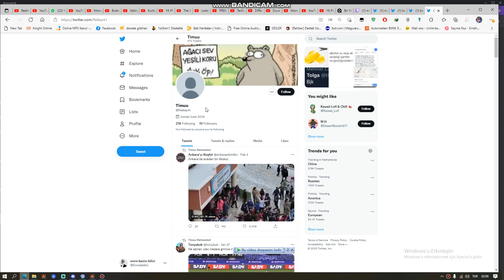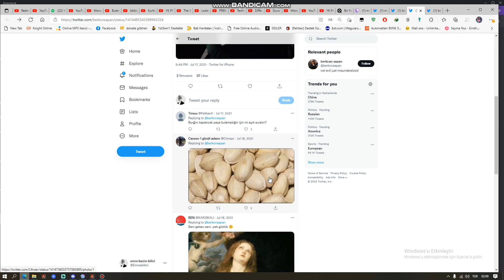Valericans claninin PKK Sempatizanlığı !!!!